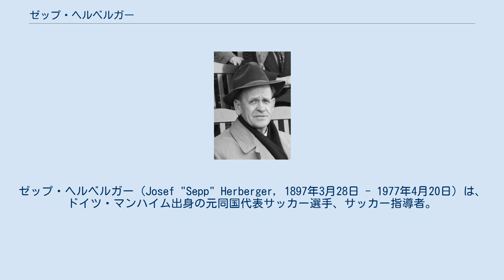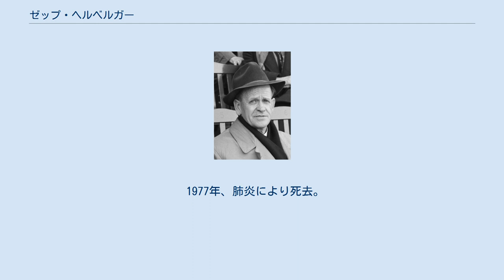ゼップ・ヘルベルガー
SVヴァルトホーフ・マンハイムの選手
テニス・ボルシア・ベルリンの選手
ゼップ・ヘルベルガー（Josef "Sepp" Herberger, 1897年3月28日 - 1977年4月20日）は、ドイツ・マンハイム出身の元同国代表サッカー選手、サッカー指導者。
 ドイツサッカーの発展に尽くしたドイツサッカー生みの親と呼ばれる人物である。
第二次世界大戦後の荒廃の中、指導者の育成に尽力し、デットマール・クラマーやヘネス・バイスバイラーといった日本に縁のある人物を始め、数多くの指導者を生み出すと共に多大な影響を与えた。
 1919年から地元マンハイムのチームで選手として活動し、1921年からはドイツ代表にも選ばれて3試合に出場、2得点を挙げた。
 現役引退後の1932年、ドイツ代表コーチに就任。
1936年のベルリンオリンピックでベスト8入りし、大会終了後に監督に就任。
1938年のワールドカップ（W杯）フランス大会ではベスト16だったが、1942年に第二次世界大戦の影響により代表チームの活動を停止した。
ナチス・ドイツ時代には他のスポーツ関係者たちと同様にナチ党に入党しており、ベルリンオリンピックにおけるプロパガンダ政策に協力したことで戦後に占領軍から追及を受けた。
 1949年にケルン体育大学で指導者養成過程の責任者を務め、1950年、ドイツサッカー協会の国際サッカー連盟復帰が承認され、西ドイツ代表監督の座に戻った。
 1954年、W杯スイス大会優勝。
この大会では優勝候補だったハンガリー代表を決勝戦で下し、「ベルンの奇跡」と賞賛された。
1958年のスウェーデン大会4位、1962年のチリW杯ではベスト8に入った。
1964年に代表監督を辞任。
 1977年、肺炎により死去。
80歳没。